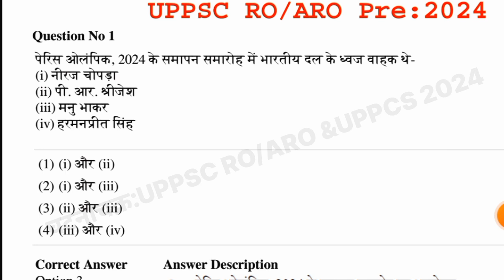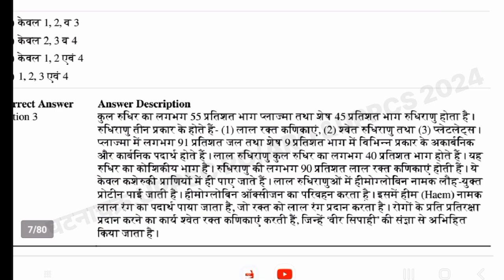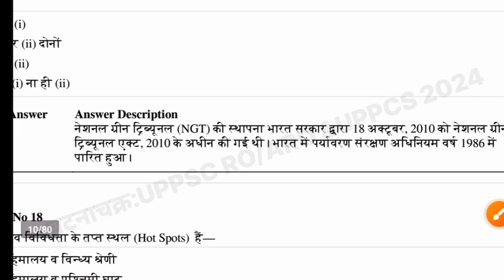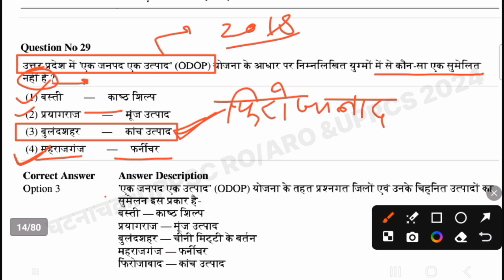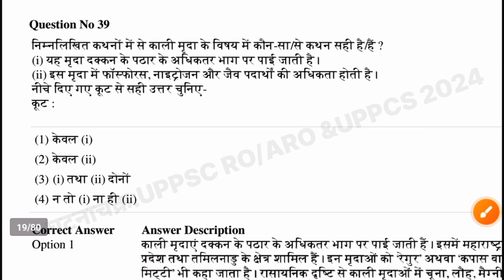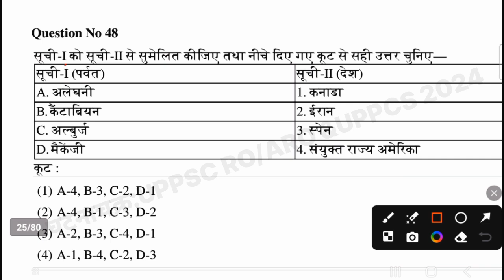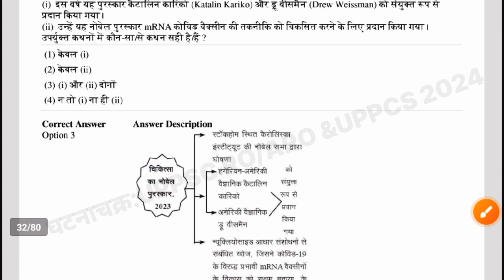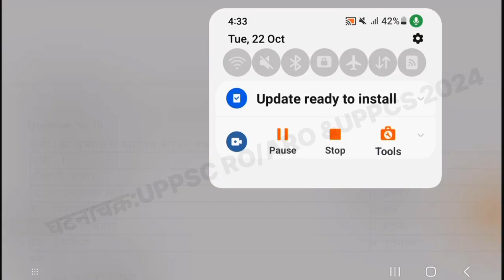घटनाचक्र: UPPSC RO/ARO & UPPCS Pre 2024 | GS Test Series Ghatnachakra Test:1@Balaji_learning_Zone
Thanks 🙏🙏
    🇮🇳🇮🇳🇮🇳जय हिन्द 🇮🇳🇮🇳🇮🇳